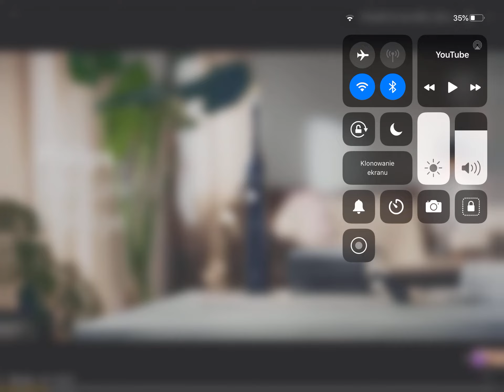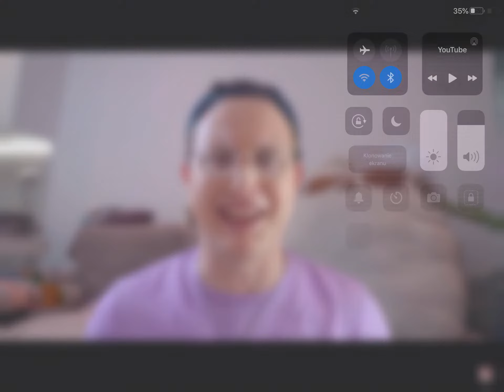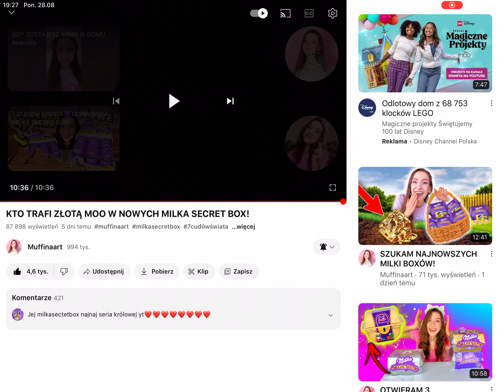Nowa seria Milka Secret Box.